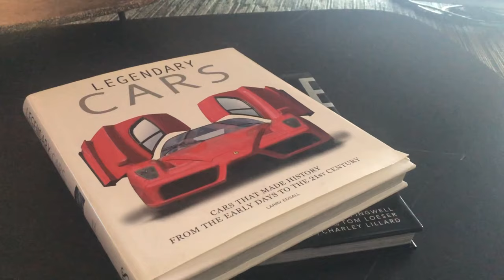Inside a $2,000,000 DREAM GARAGE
$20 off your first purchase on SeatGeek!

Dream Garage featuring a Classic Ford GT

Also, this video doubles as a tutorial on how to prepare the perfect hot dog. Please enjoy this great original content